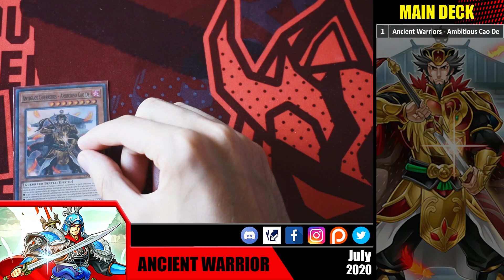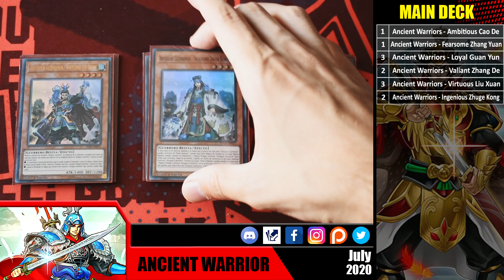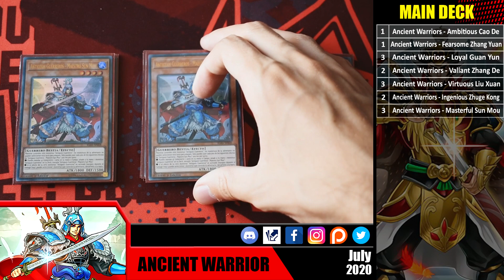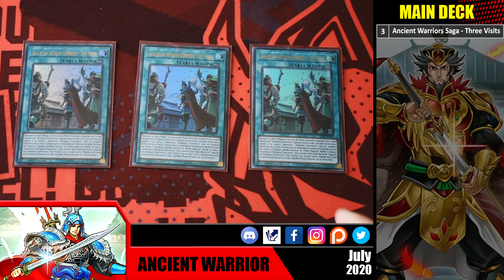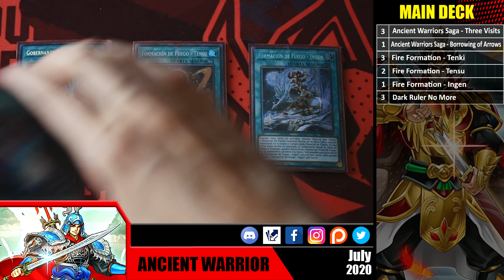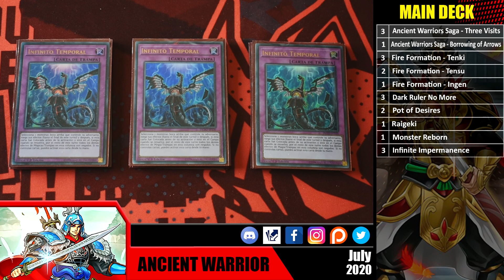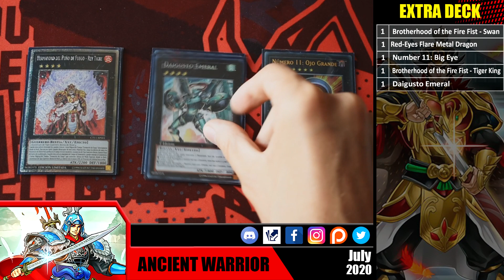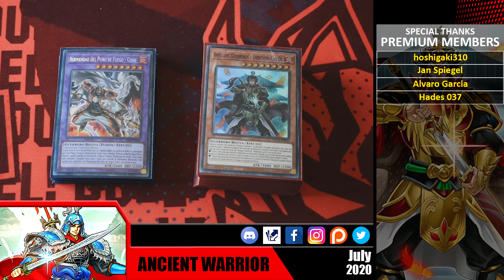Yu-Gi-Oh! ANCIENT WARRIOR - Deck Profile 2020 - Peticiones de subs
El arquetipo está aun incompleto pero ETCO nos trae un poco de soporte al deck y la verdad le sienta de fábula.

The archetype still being incomplete but ETCO bring us a new support that improves a lot the deck.

Las canciones que suenan de fondo son:
-"Lunar Revel 2016 Wukong" login del videojuego League of Legends.